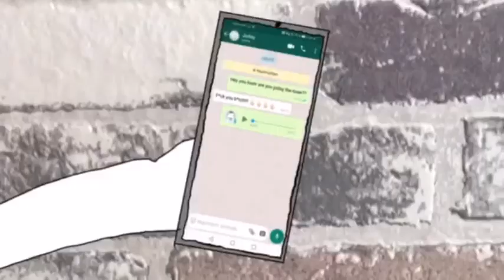Bukerry cartoon show meme : i will kill you